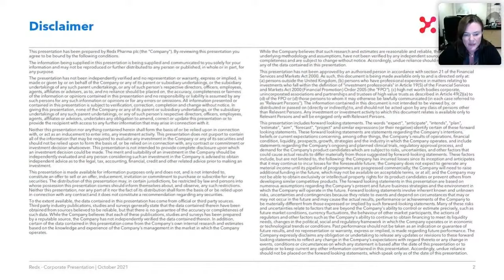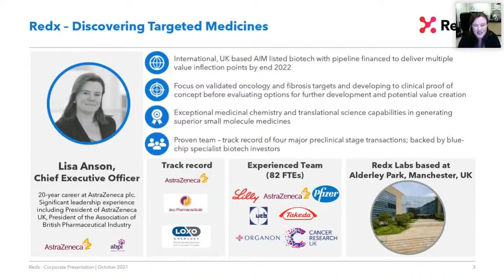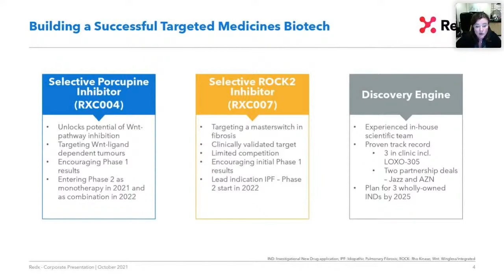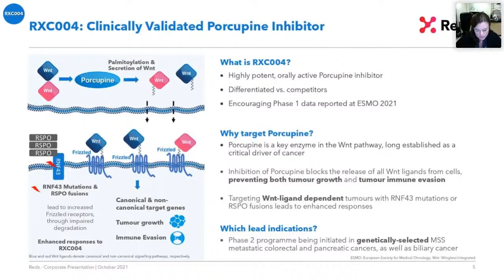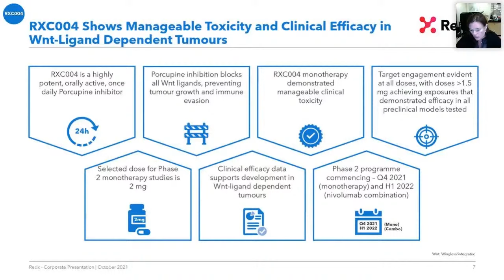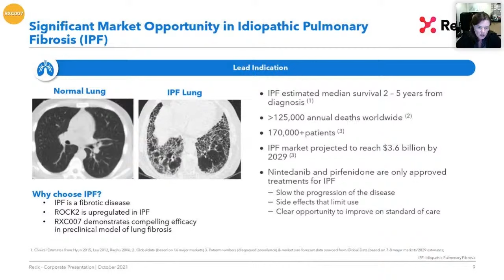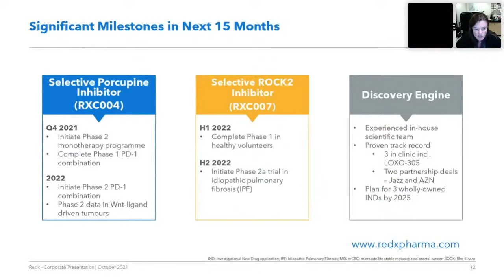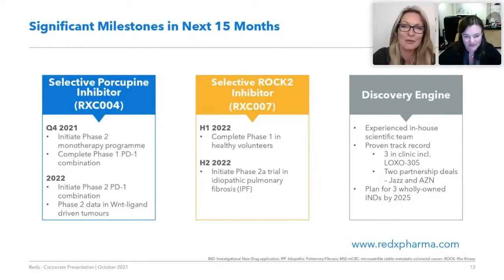Redx Pharma PLC (LON:REDX) presenting at the Proactive One2One Virtual Forum - October 2021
Lisa Anson (CEO) presenting at the Proactive One2One Virtual Forum

Redx is a biotech company focused on the discovery and development of novel targeted medicines for the treatment of cancer and fibrotic disease